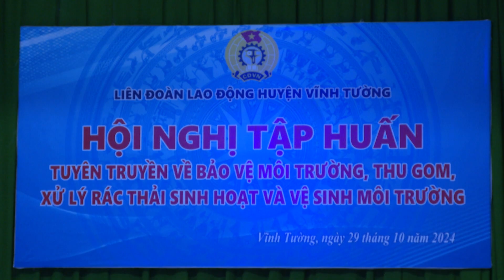VIDEO: Liên đoàn Lao động huyện tổ chức Hội nghị tập huấn tuyên truyền về Bảo vệ môi trường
Sáng ngày 29/10, tại Hội trường UBND Thị trấn Vĩnh Tường, Liên đoàn Lao động huyện Vĩnh Tường tổ chức Hội nghị tập huấn tuyên truyền về Bảo vệ môi trường, thu gom, xử lý rác thải sinh hoạt, vệ sinh môi trường; Kỹ năng đối thoại, thương lượng, ký kết Thỏa ước lao động tập thể; Luật thực hiện dân chủ ở cơ sở; tổ chức hội nghị người lao động cho cán bộ, đoàn viên công đoàn, công nhân lao động trong các doanh nghiệp trên địa bàn huyện. Dự hội nghị có lãnh đạo, chuyên viên Ban Chính sách pháp luật và Quan hệ lao động Liên đoàn Lao động tỉnh; lãnh đạo, cán bộ Liên đoàn Lao động huyện.